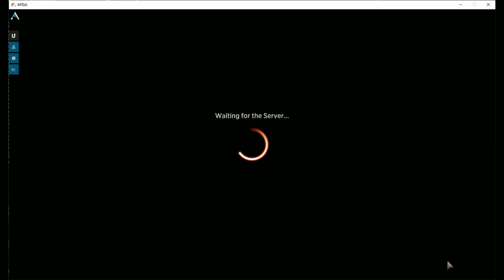Testing straight black deck / Arena / Tibalt's Apprentice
Deck
3 Exquisite Blood (JMP) 231
24 Swamp (BRO) 273
1 Twilight Prophet (RIX) 88
1 Massacre Wurm (M21) 114
2 Epicure of Blood (M19) 95
1 Torment of Hailfire (AKR) 128
2 Ayara, First of Locthwain (ELD) 75
2 A-Cauldron Familiar (ELD) 81
3 A-Blood Artist (JMP) 206
1 Siege Zombie (MID) 121
1 Spirit of Malevolence (M21) 331
2 Arterial Flow (RIX) 62
3 Duress (STA) 29
3 Blood on the Snow (KHM) 79
4 Shambling Ghast (AFR) 119
1 Tainted Remedy (ORI) 120
2 Divest (DAR) 87
4 The Elderspell (WAR) 89

If you can't, then be sure to use this link!

Here is the game you all love to hate!
Play it for free, but we all know it's better if you pay to win!